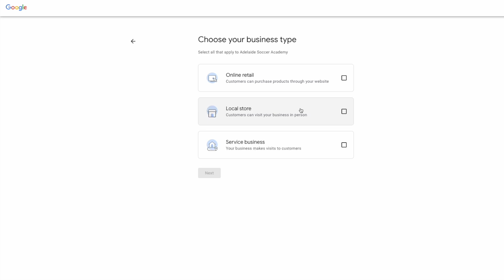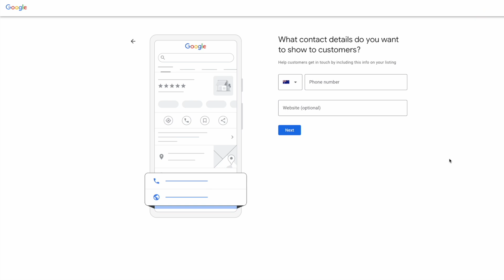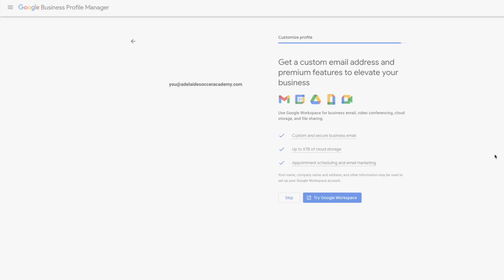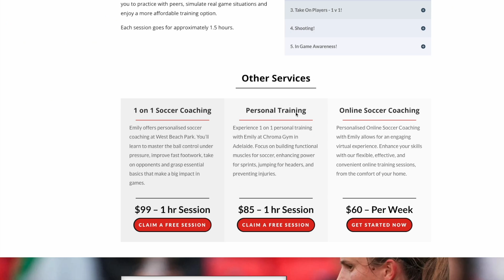Complete Guide To Setting Up Google My Business For Beginners - 2024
🚀 Boost Your Local Visibility in 2024! 🚀

In this comprehensive step-by-step guide, we'll walk you through the process of setting up your Google My Business profile to enhance your local SEO and attract more customers.

Whether you're a small business owner or a marketer, this tutorial will provide you with the knowledge you need to get your business noticed on Google.

What You'll Learn:

✨ How to create a Google My Business account
✨ Verifying your business on Google
✨ Optimising your profile with accurate information
✨ Adding photos, business hours, and other details
✨ Leveraging customer reviews and managing feedback
✨ Best practices for maintaining and updating your profile

Why It Matters:

A well-optimised Google My Business profile can significantly increase your local search visibility, drive more traffic to your website, and ultimately grow your business. Don't miss out on potential customers because of an incomplete or poorly managed profile!